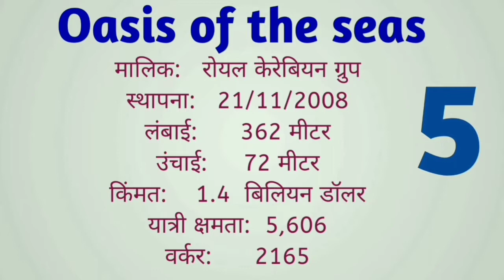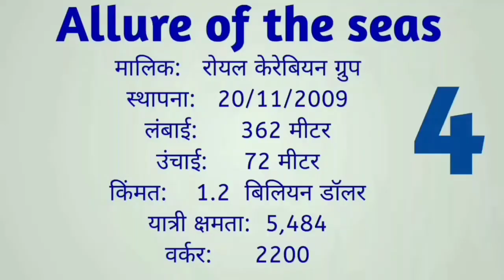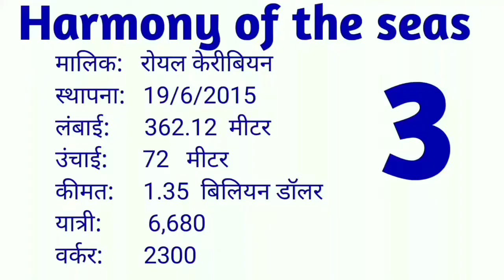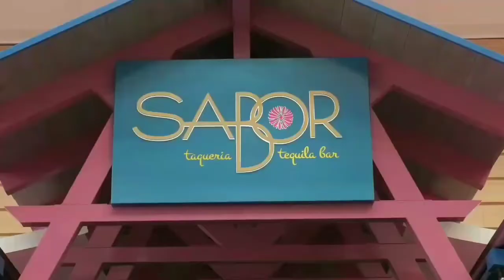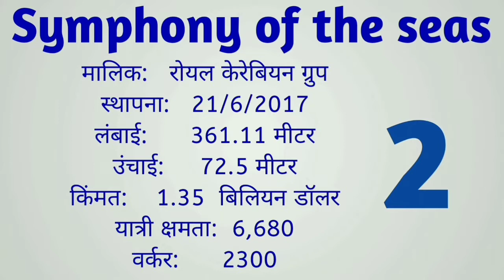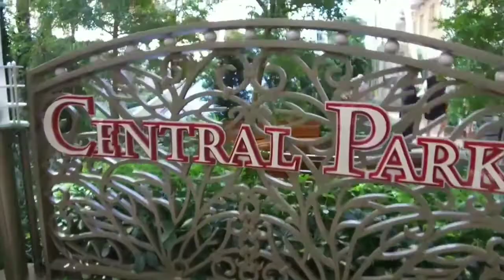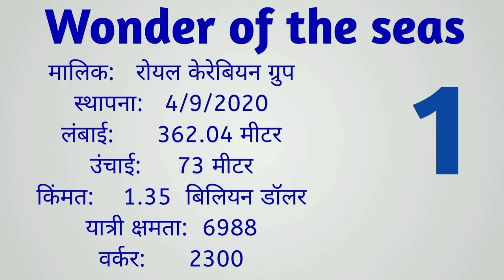top 5 cruise ship! big cruise ship! luxurious ship!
Beautiful luxurious ship, journey in the big cruise ship.